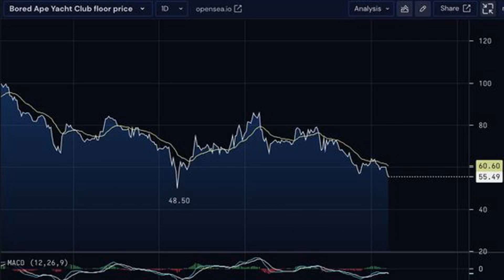Bored Ape Yacht Club Floor Price Slides to Five-Month Low as Prominent Investor Dumps Holdings